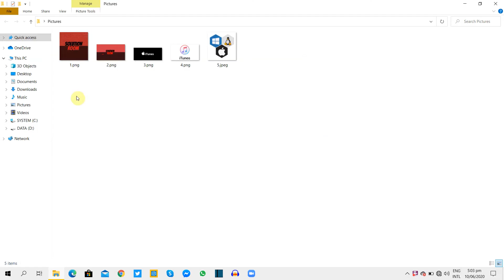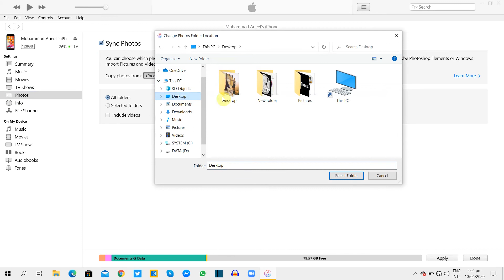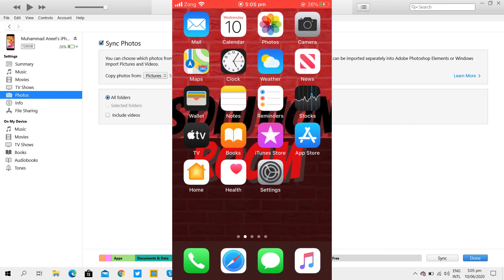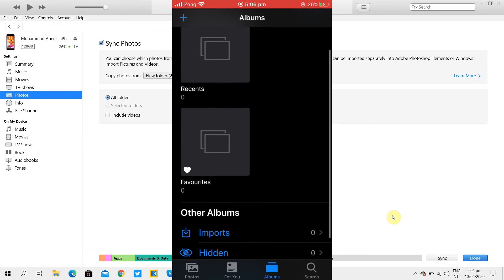How to transfer Pictures/Videos from PC/Laptop to Iphone/Ipod/Ipad. Complete Guide in English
Hello Friends
In this video I showed how to transfer pictures/videos from your PC/Laptop to your Iphone/Ipad/Ipod.